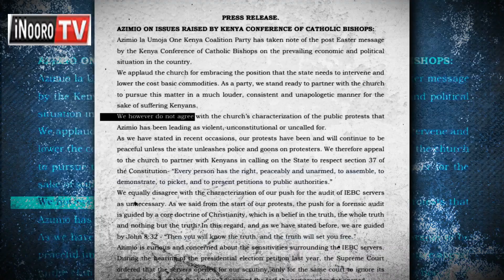Ngwatanĩro ya Azimio la umoja ĩrenda kanitha kũnyitaga itemi mĩrũrũngano-inĩ